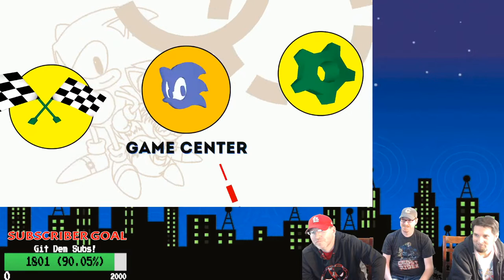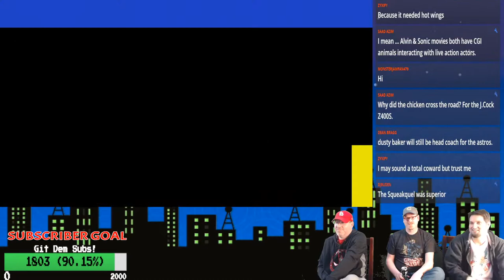Sonic The Hedgehog 2 - Let's Play The Game And Discuss The Movie!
A remake of Sonic 2 was released for Android and iOS devices on December 12, 2013, and for Apple TV on March 24, 2016. The remake was developed from scratch by Christian "Taxman" Whitehead and Simon "Stealth" Thomley using the Retro Engine, previously used in Whitehead's 2011 Sonic CD remake. The remake adds enhancements such as support for widescreen displays, Knuckles as a playable character, time and boss attack modes, online multiplayer, additional multiplayer stages, and Tails's flying and swimming abilities from Sonic the Hedgehog 3 (1994). It also restores Hidden Palace Zone as an optional, secret level. Whitehead redesigned Hidden Palace with input from Sonic Team, which informed him that STI had been dissatisfied with the original level design.

Also lets discuss Sonic 2 The Movie!

Video Gear We Use To Stream:
Logitech C922x Pro Stream Webcam
Logitech 1080p Pro Stream Webcam for HD
Blue Snowball USB Microphone
Elgato HD60 S+ Capture Card

Gear Used For Review Videos:
PreSonus AudioBox USB 96 2x2 USB Audio Interface
Shure SM7B Dynamic Smooth Vocal Microphone